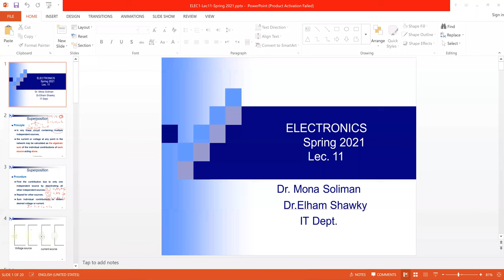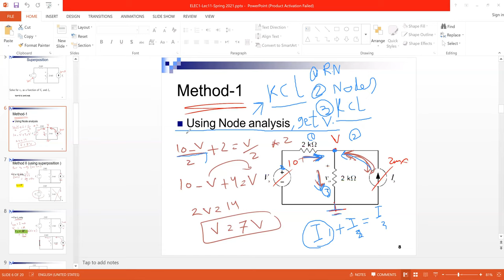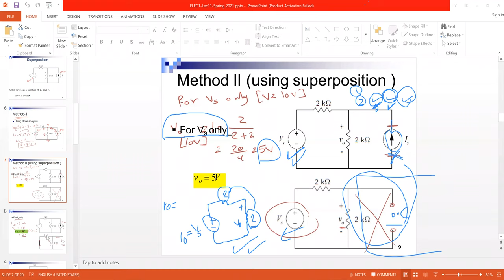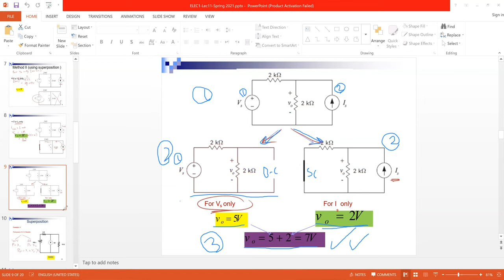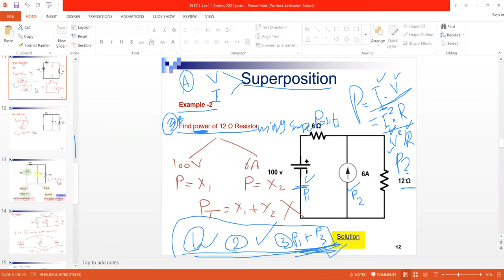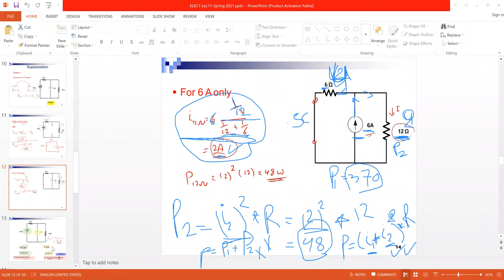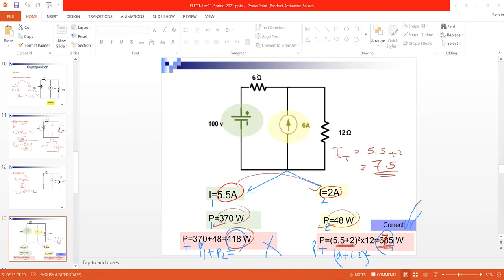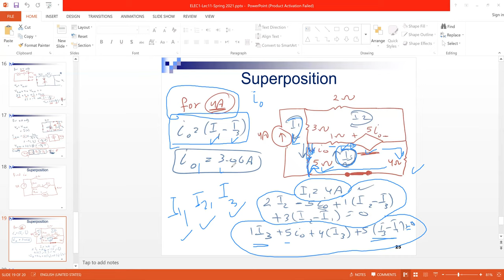Lecture10: Superposition الكترونيات بالعربي